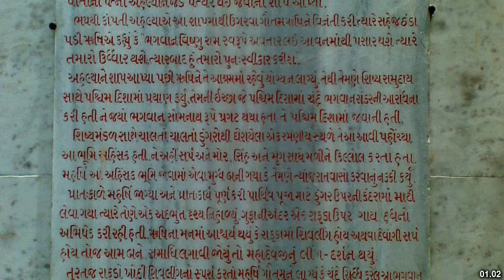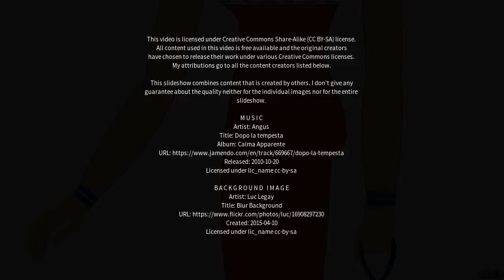Best places to visit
Best places to visit - Sihor (India) Best places to visit - Slideshows from all over the world - City trips, nature pictures, etc.